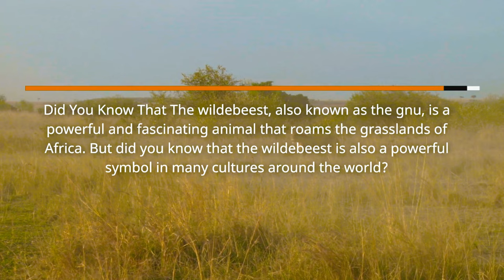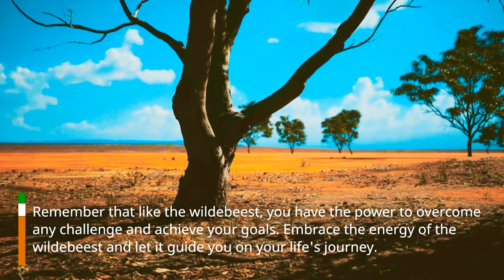The Wildebeest Power Animal: Discovering Its Symbolism and Messages for Your Life's Journey.